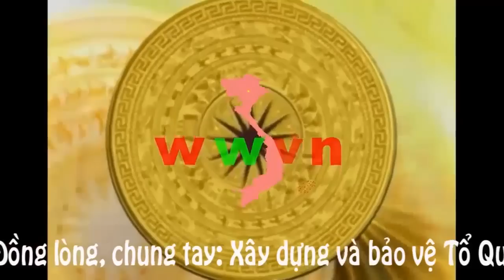840. Sức mạnh Việt Nam